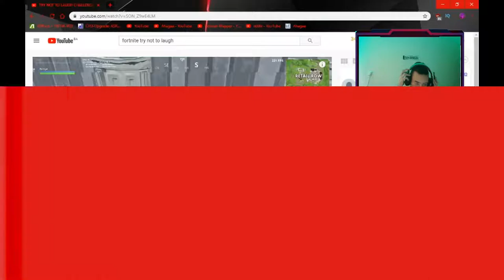Pokušaj da se ne nasmiješ - FORTNITE EDITION Balkan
Nadam se da ste uzivali u videu! Obavezno me zapratite na Instagramu i pretplatite se, lajkujte, podelite i komentarišite!